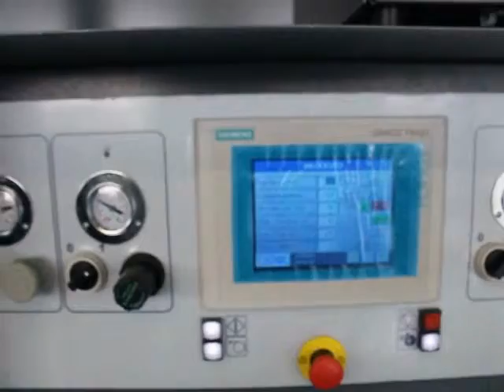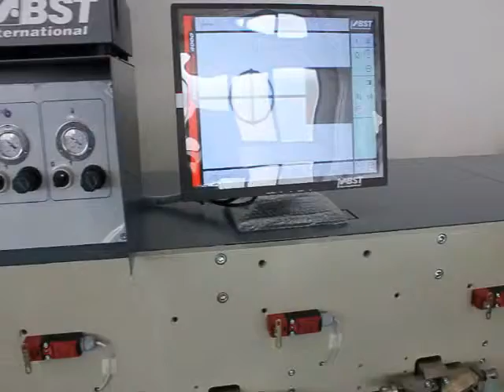Quadra 370 6K